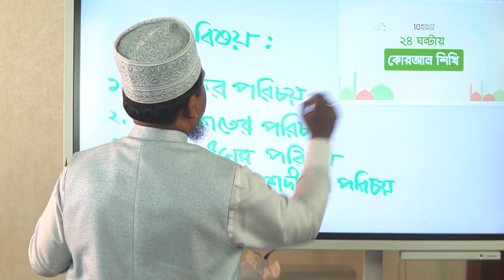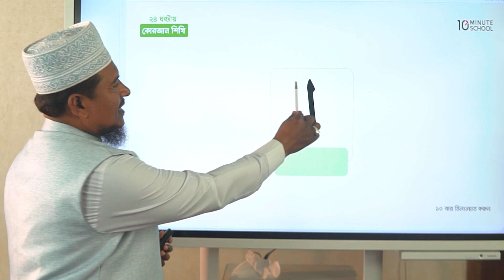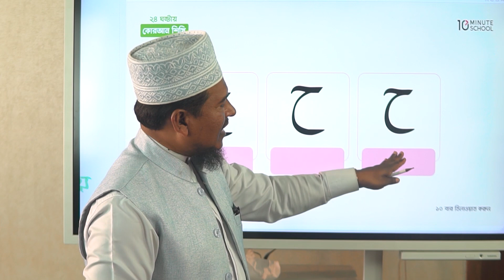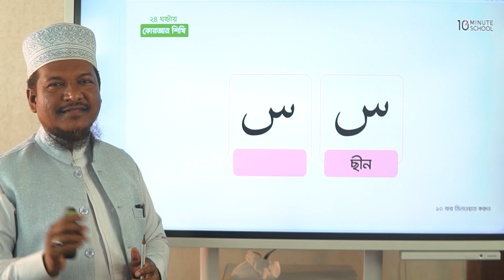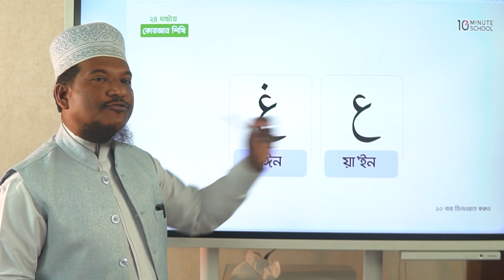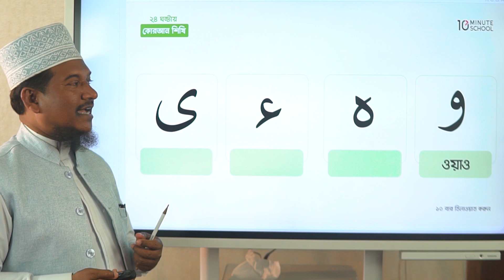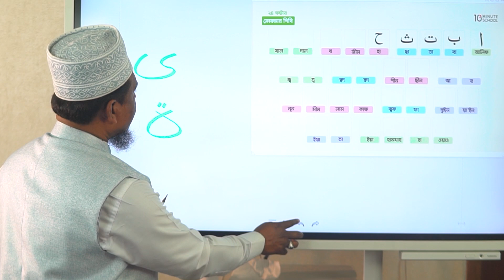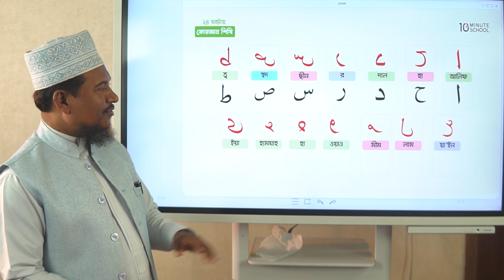মুক্তবর্ণ পরিচয় পর্ব ১ | ২৪ ঘন্টায় কোরআন শিখি | মাওলানা শাইখ মুহাম্মাদ জামাল উদ্দীন [Old]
মুক্তবর্ণ পরিচয় | ২৪ ঘন্টায় কোরআন শিখি | কোরআন শিক্ষা কোর্স | কোরআন শিক্ষা | কোরআন তেলাওয়াত শিক্ষা | বাংলা কোরআন শিক্ষা | Al Quran Shikkha | কোরআন শিক্ষার সহজ পদ্ধতি | কোরআন শিক্ষার সহজ উপায়

এই কোর্সটি কেবল কোরআন পড়ার জন্য একটি সংক্ষিপ্ত, সুস্পষ্ট ও বিস্তৃত গাইডলাইন- ই দিবে না, বরং এটি শিক্ষার্থীদের তিলাওয়াতের দক্ষতাকেও বৃদ্ধি করবে এবং কোরআন তিলাওয়াত সম্পর্কিত ভুল দূর করতে সাহায্য করবে। কোর্সটি যেকোনো বয়সের মানুষকে কোরআন শিক্ষা দেয়ার মত করে তৈরি করা হয়েছে। শিক্ষার্থীরা সহজেই যেন কোরআন তিলাওয়াত শিখতে পারে এ বিষয়ে কোর্সটিতে জোর দেয়া হয়েছে যাতে কোর্স- এর মাঝে কোনো জায়গায় তাদের বুঝতে সমস্যা না হয় এবং কোর্স কন্টেন্ট দ্বারা তারা সম্পূর্ণভাবে উপকৃত হয়।

Instructor Name: মাওলানা শাইখ মুহাম্মাদ জামাল উদ্দীন
কামিল-এম এম (মুমতাজুল মুফাসসিরীন); খতীব, রুপায়ন টাউন কেন্দ্রীয় জামে মসজিদ; চেয়ারম্যান, জামালী তা'লীমুল কোরআন ফাউন্ডেশন

00:00 Introduction
03:40 Why 24 Hours?
04:00 Course Features
07:37 4 Subjects of Quran Learning
09:12 Introduction to Alphabets
26:50 Summary
27:56 Practice
30:25 Conclusion